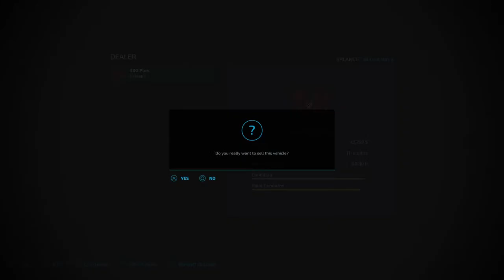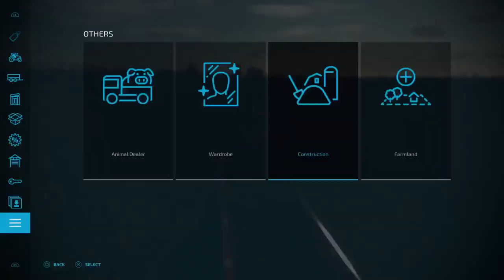Lombardi farms Map building